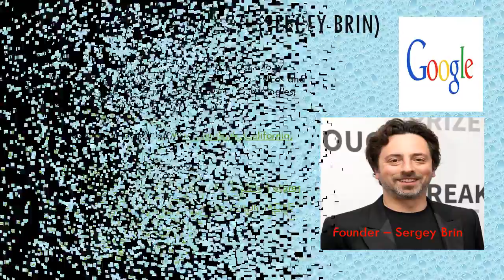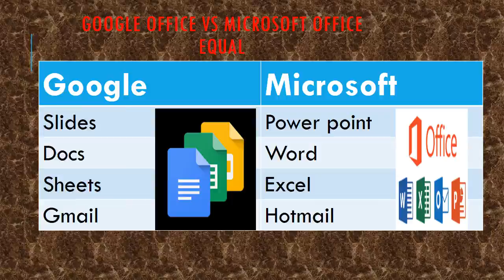Microsoft vs Google- Full Comparison (THE ULTIMATE FIGHT)-Pixel and Surface,Edge and Chrome,etc...😎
A great comparison
see the surprise inside
and decide with which brand should you go.
the end